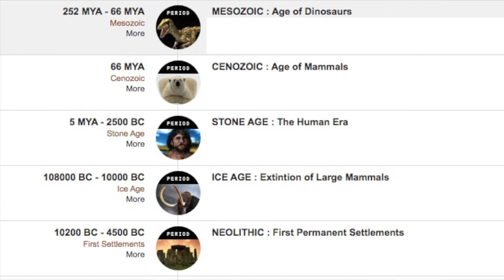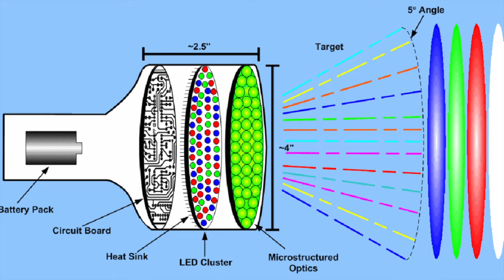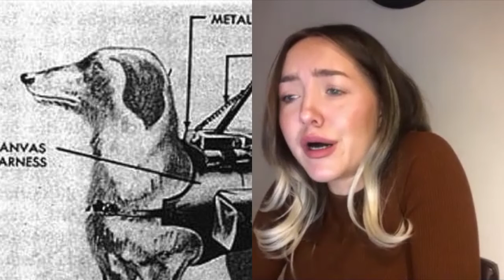How Fd up is Fd: Episode 03 Weapon Designs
On today's episode of How Fucked up is Fucked up, Hayley Garceau & Vance Michel are sharing with you the most fucked up weapons designs they could find - yes I know, "aren't all weapons fucked up?". Just wait till you get a load of these...

The following content contains mature language hosted by almost host's.